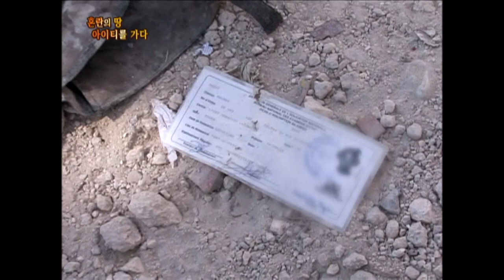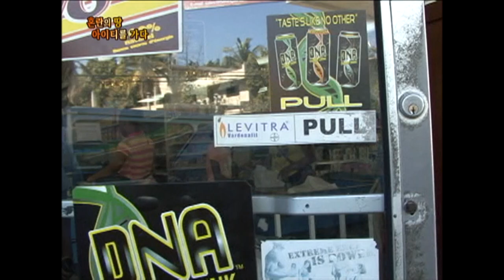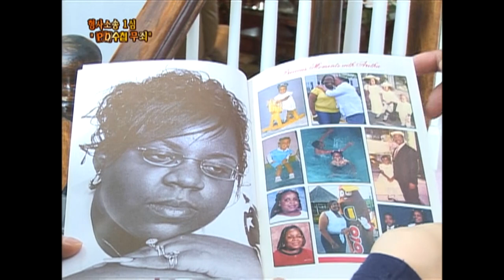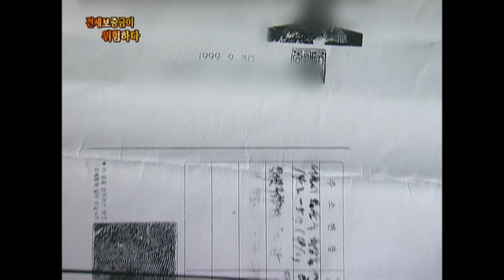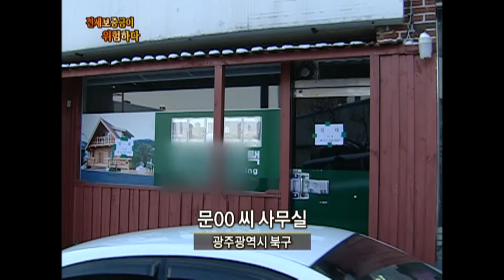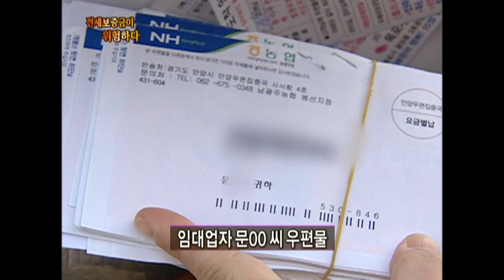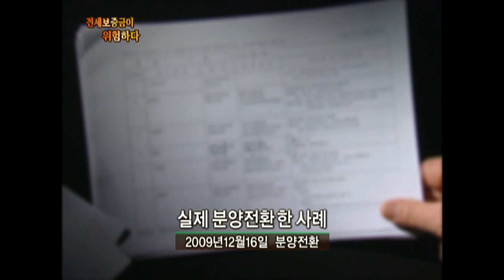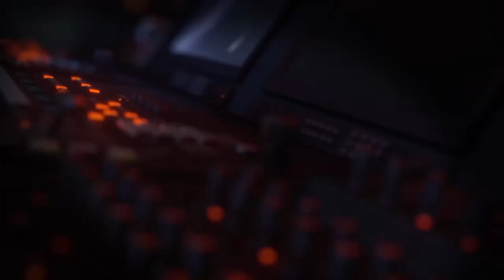[Full] 전세보증금이 위험하다_MBC 2010년 1월 26일 방송